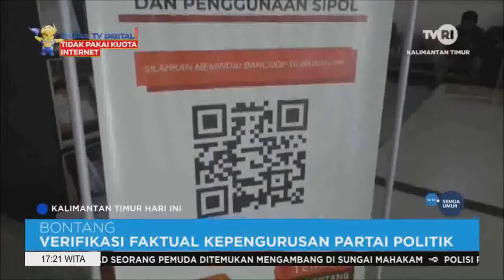KTHI TVRI KALTIM Laporan terkini Aisy Gunadi di KPU Kota Bontang Senin 18 Okteber 2022